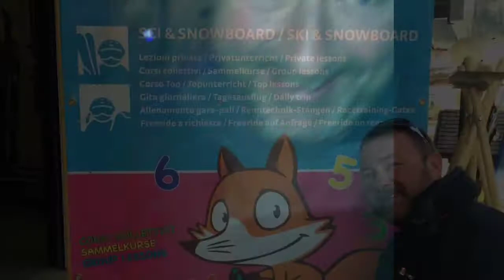Roy learning to ride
Roy Reid learning to ride in Arraba.
Throw those ski's away Roy.